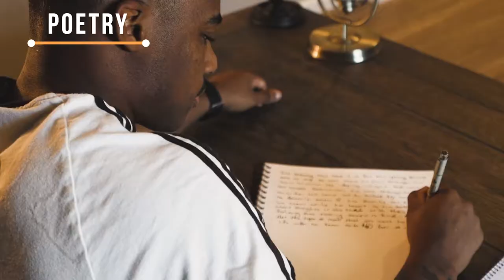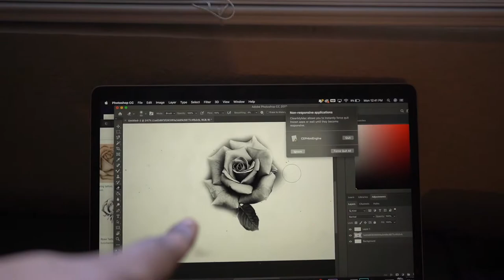Rose Tattoo on Fake Skin Vlog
Here is my first vlog on my channel. I wanted to get some more practice on fake skin while showing you my process.